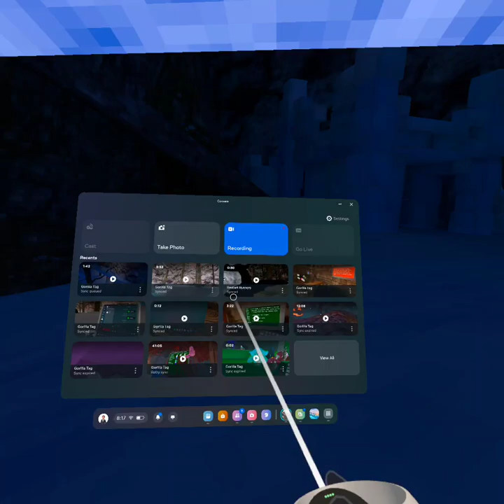playing in someone's live stream